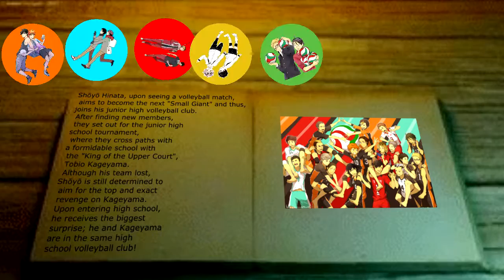Haikyuu ships- Wishing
Song: Nishino Kana - Wishing

Ships:
1. Kagehina
2. Iwaoi
3. Kuroken
4. Bokuaka
5. Tsukiyama
6. Asanoya
7. Daisuga
8. Levyaku